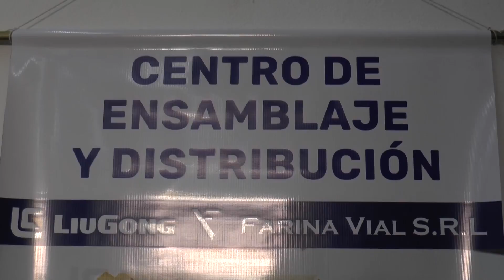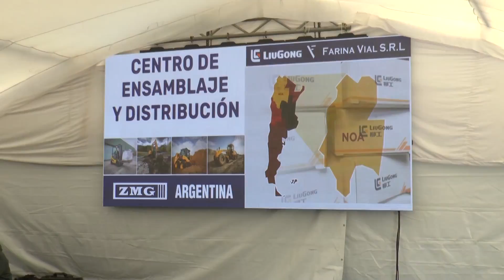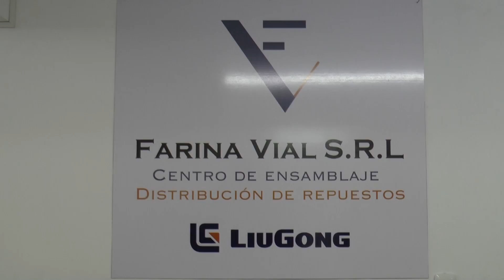NUEVO Centro Distribución de Partes y Repuestos Liugong en La Banda - Santiago del Estero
Estuvimos presentes en la inauguración del nuevo centro de distribución de partes y  repuestos Liugong en La Banda - Santiago del Estero para la región NOA de Argentina.
El evento contó con la asistencia directivos de Liugong, ZMG Argentina y Farina Vial.